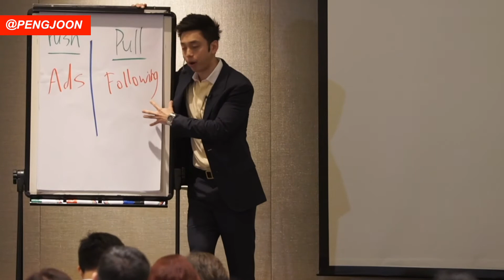7 Steps to Achieving Success - Simplified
Yes, it is true that success takes a great deal of hard work and commitment. But the truth is, it should not be achieved blindly without a game plan - there are actually steps that you can follow to make your journey there more effectively, although not necessarily in an easier manner. In this video, I will share with you the 7 steps that I have used in my journey. Watch this video and share it with a friend who needs to listen to this.